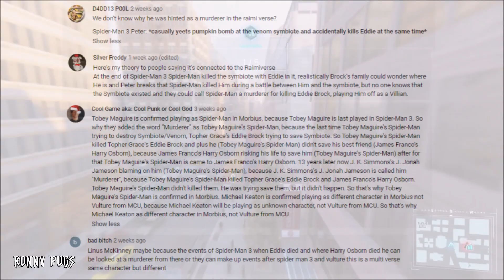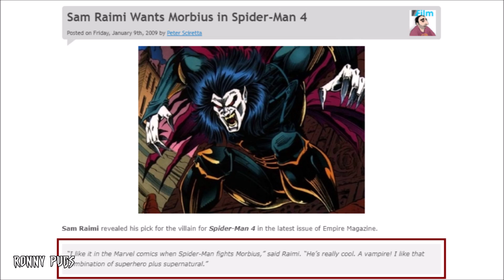The Crazy Morbius Spider-Man 4 Theory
Today's video shares my thoughts on a Morbius theory that's been shared around the web to how the film will connect to Spider-Man 4/Raimi franchise. Let me know what you guys think of the video and if you believe this theory or not.